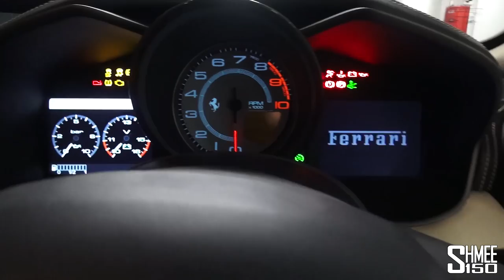Does EVERYONE Have a Mansory Bentayga?! | VLOG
It's another one of those errand days, heading around London to take the cars to various places and get them cleaned up. With both the Vantage GT8 and Ferrari FF sitting in storage at the moment it meant giving them quick run outs to be cleaned at Posh Wash before going back under cover. Then it was off to Senturion to pick up my new-look Senturion Key that has now been paint match to my McLaren 675LT! The striking thing though, is how many Mansory versions of the Bentley Bentagya I ran into on my way!

Finally back at home, let's take a good look at my 1:18 model car collection that matches the real cars that I've owned and answer one or two questions that I've seen from you guys along the way.